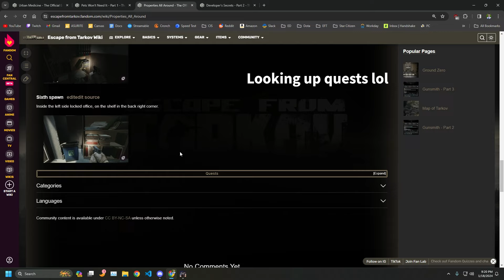Yippeee!!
Ruining other ppls raids by having an honest conversation with them...